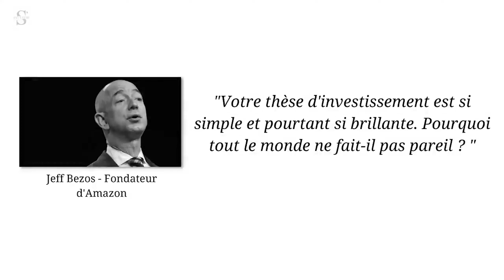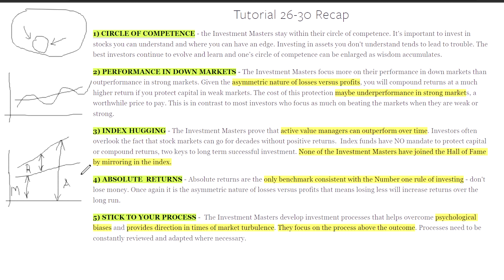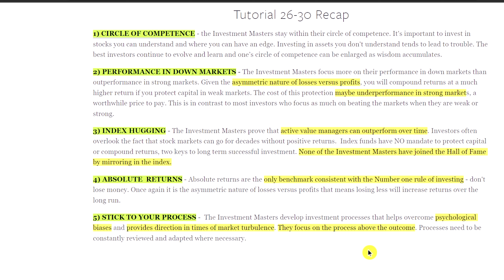5 MINDSETS POUR BATTRE LA BRVM